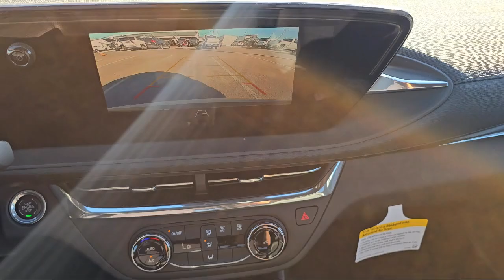2025 Buick Envista Preferred Sport Utility McAllen Brownsville Harlingen Port Isabel Weslaco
2025 Buick Envista Preferred Sport Utility Stock Number: B25647 Vin:KL47LAEP1SB091492.